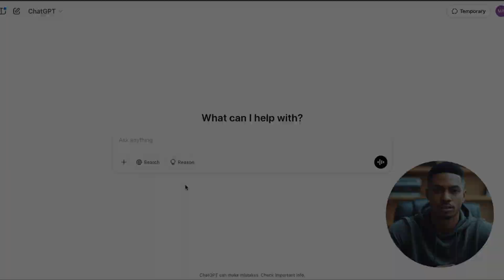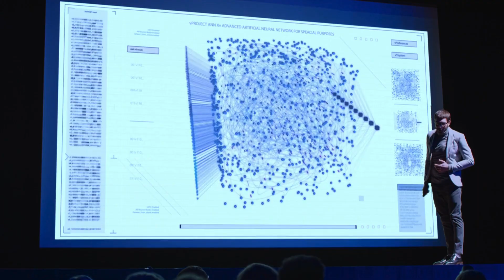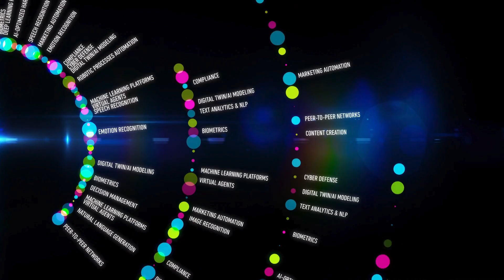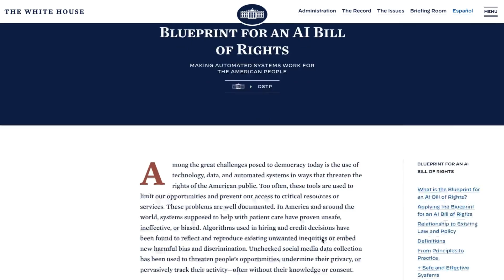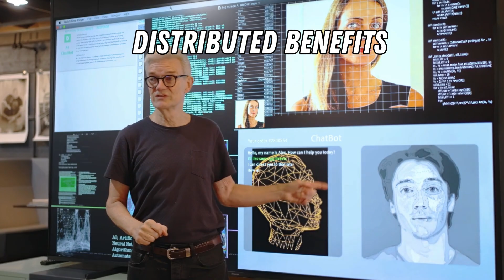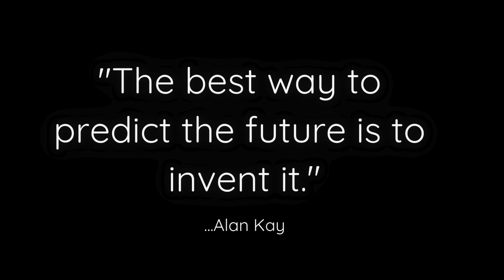The Truth About Artificial General Intelligence (AGI)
Curious about the AI revolution? This video breaks down Artificial General Intelligence for non-techies and explores the everyday impacts of this technology.

Artificial General Intelligence (AGI) is no longer science fiction. It's the next frontier of AI development, and it could change humanity forever. This video explains what AGI really means, how close we are to achieving it, and the profound ways it could transform or threaten our world.
You'll discover:
✅ The crucial difference between today's AI and true AGI
✅ How military AI is already changing warfare with 70-80% accuracy rates
✅ The existential risks of unaligned AGI development
✅ What your daily life might look like in an AGI-powered world
✅ Five essential safeguards we need before AGI becomes reality

This deep dive explores why experts are both excited and terrified about AGI's potential. From autonomous weapons to post-scarcity economics, it explores why AGI is both exciting and terrifying. Will it solve humanity's greatest challenges or become our final invention?

As Alan Kay said, "The best way to predict the future is to invent it." But with AGI, we need to invent it carefully.

00:00 - 00:20 - Intro
00:20 - 01:02 - The AGI Revolution
01:02 - 02:05 - What is AI?
02:05 - 03:13 - AI in the real world.
03:13 - 04:05 - The Race to AGI
04:05 - 05:06 - Risks of Unaligned AGI.
05:06 - 05:50 - Who's guarding the guardians?
05:50 - 06:10 - Effective Acceleration
06:10 - 07:13 - Your AGI Future.
07:13 - 09:00 - Ensuring Beneficial AGI.

Links and AI tools used for this video